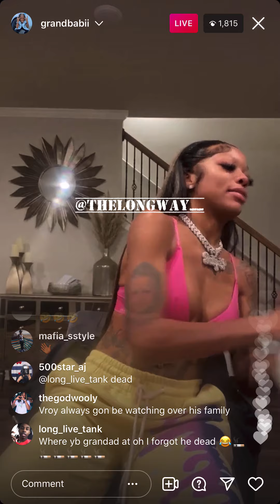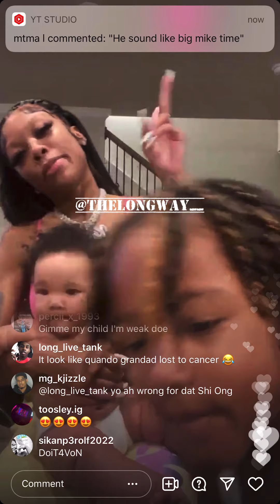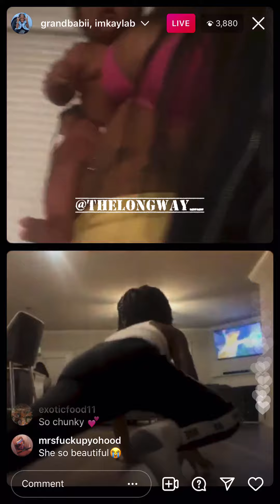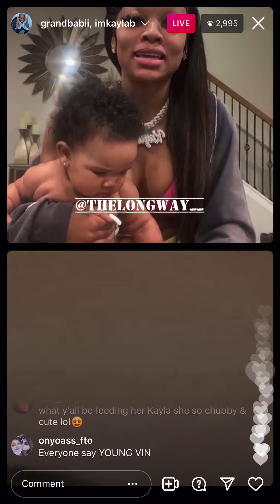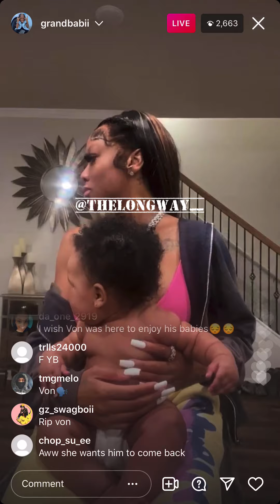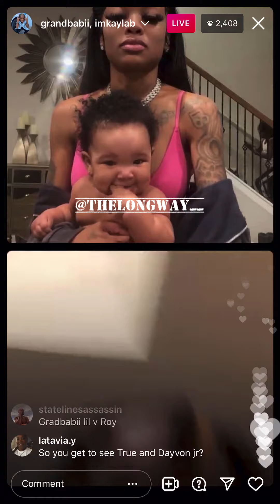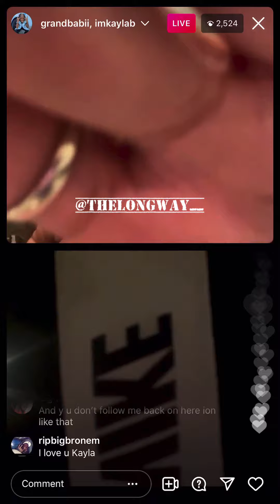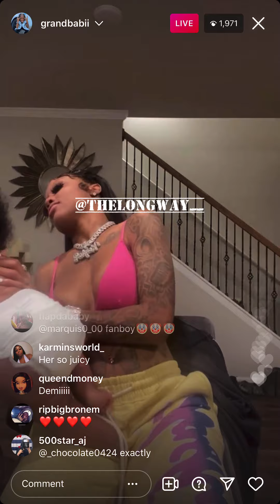King Von Sister KaylaB Spends Quality Time With His Daughter Demi